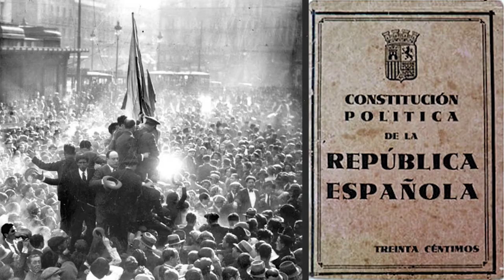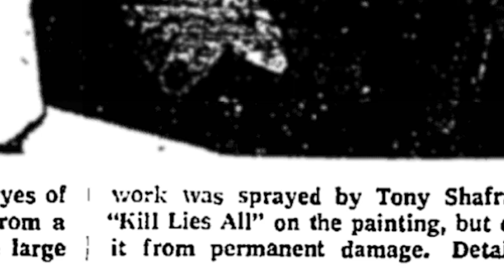Guernica | Pablo Picasso | Artwork Review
Picasso transformed art when he formed the cubist movement, which is pretty rad. But honestly, I would say it was probably his larger-than-life personality and excessive womanizing that helped propel this artist’s reputation to such great heights.

to learn more about Picasso.

Mccarthy by Blue Dot Sessions
Artwork Featured:

Guernica, 1937
Photographs of Picasso painting Guernica by Dora Maar, 1937